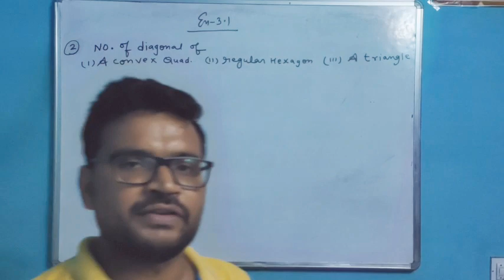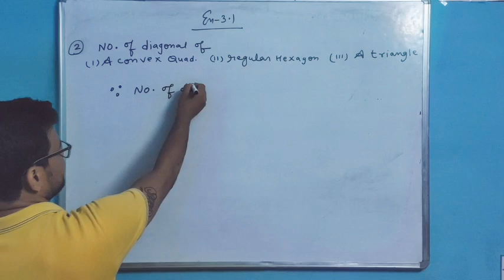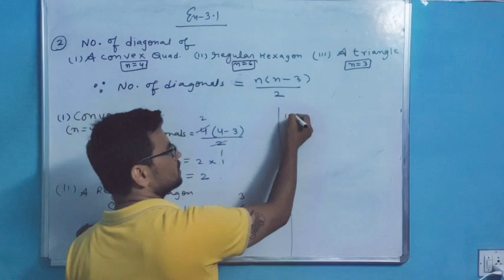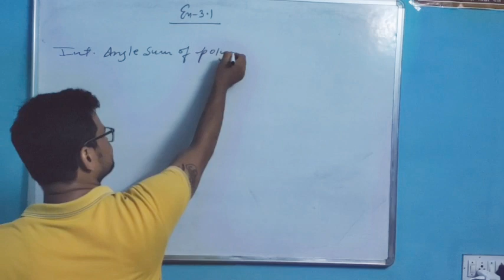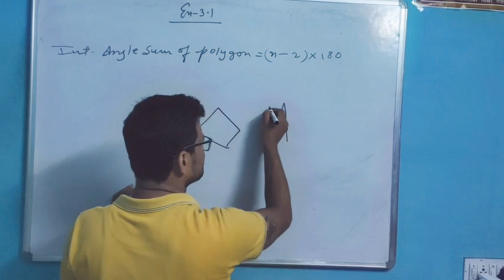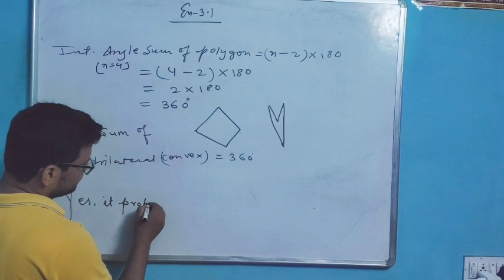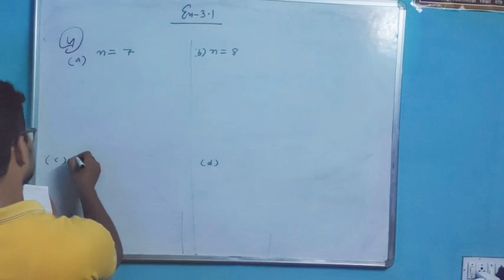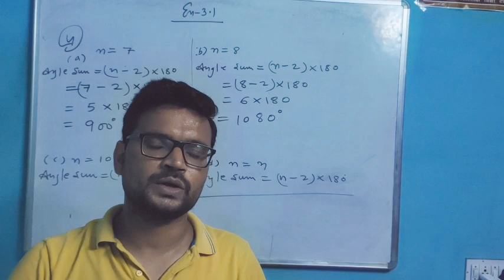Class-8th Ex-3.1 Q-1 to 4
Maths by your ratan sir